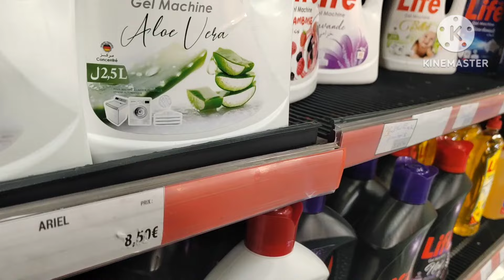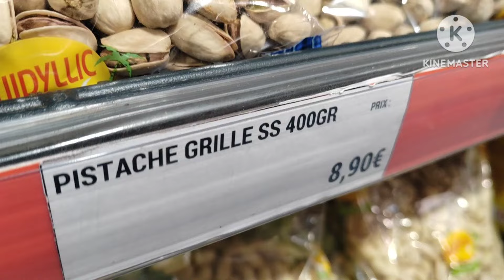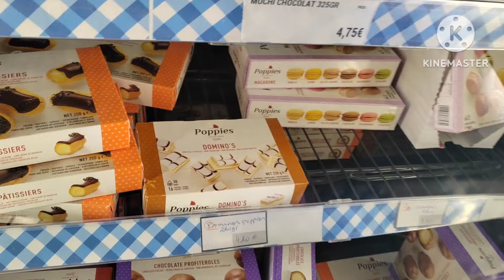جولة خفيفة فمحل العرب حلال💯💯.منتوجات بلادي الجزائر🇩🇿 متوفرة في فرنسا🇫🇷يا سعدي يا فرحي. لكن الغلاء💥🔥